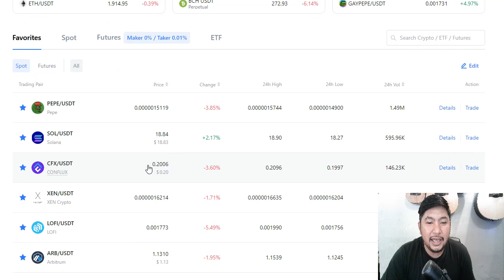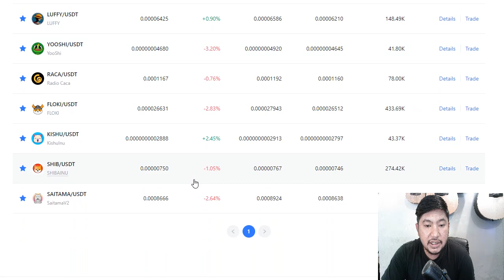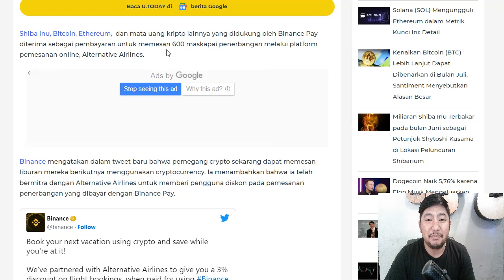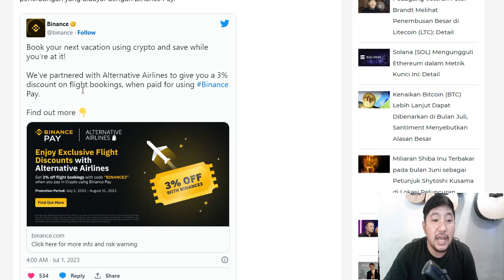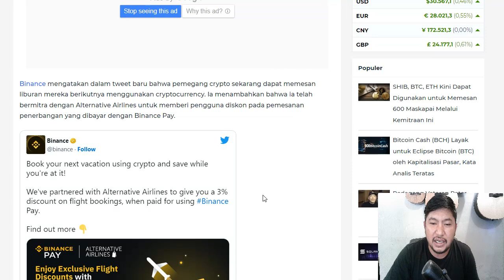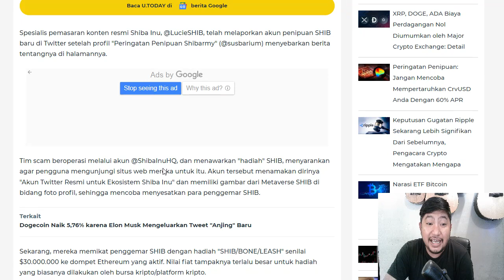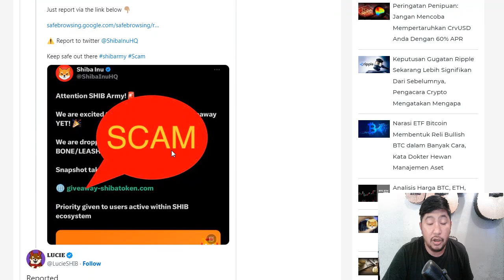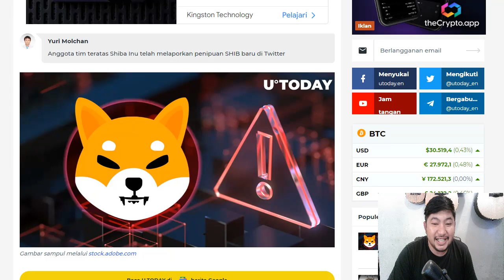TERIMAKASIH CZ .!!! KAMI TUNGGU 1 RUPIAH TAHUN INI.!!!